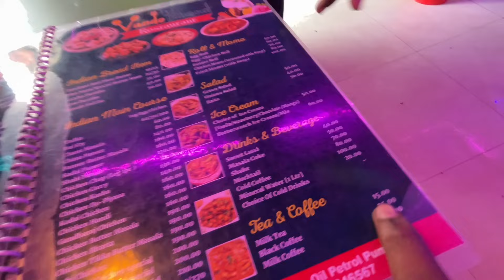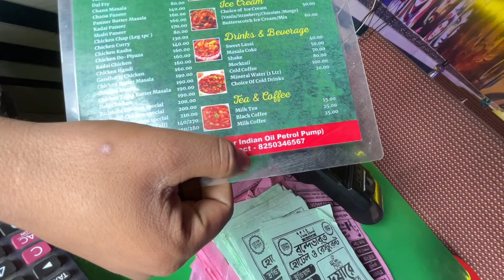মাএ ₹24 টাকায় 💸 সারাদিন কাটালাম 😍 কীভাবে সম্ভব 😱 Only 24 Rupees 24 Hours Challenge ❤️